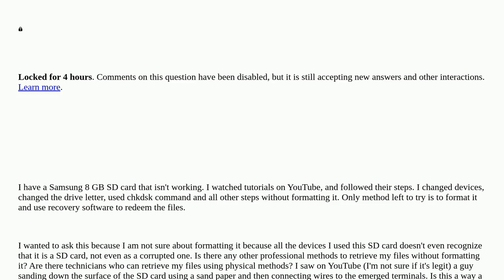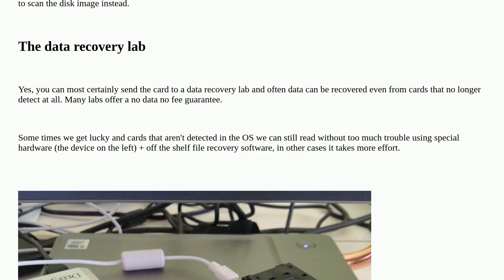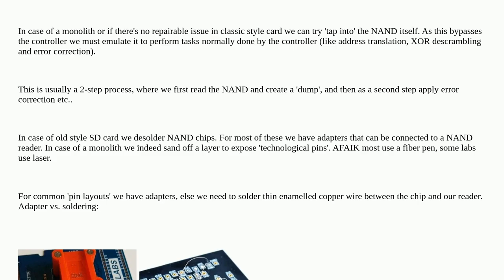How to fix an old corrupted SD card that is completely unrecognized by the device?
A special thanks goes out to the community

  data-recovery filesystem-corruption sd-card error-correction